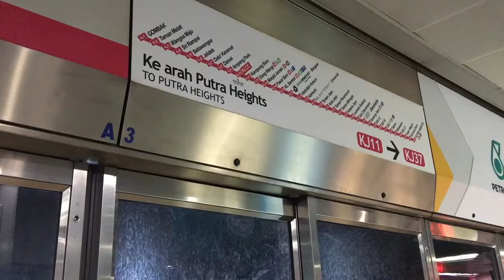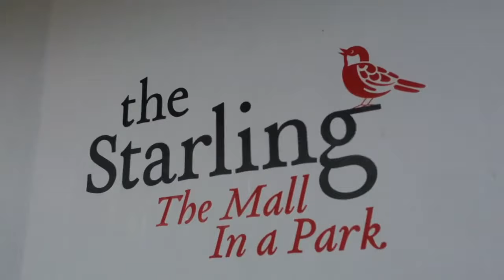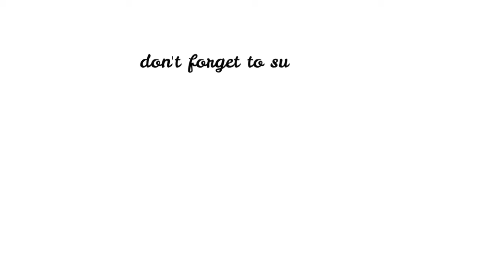Krystal Jung was supposed to come! 😭💔 | Malaysia Vlog (Ep. 3)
(720p for HD)

Krystal was supposed to come to the Grand opening of Etude House in Sunway Pyramid but... instead we met a Korean guy! 🙈

Enjoy 'til the end of the video!

Thanks, XO